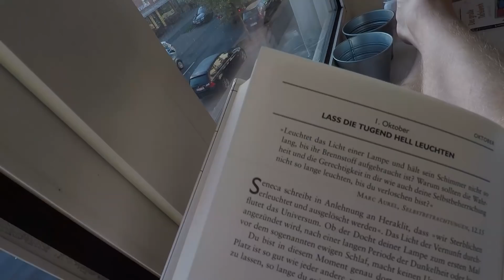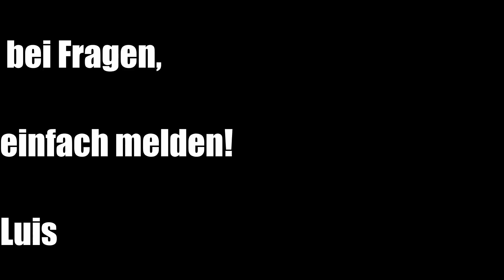MENTALE MORGENROUTINE ✘ BasketBlog #14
► ✘ Vor allem dem Geist sollte man sich schon früh am Morgen widmen, denn unser Verstand ist ALLES! Ich lese täglich eine philosophische Anekdote und mache eine Mantra Meditation. ✘ ⯇

Mein täglicher Begleiter
 ► Ich poste täglich auf Instagram und Facebook! ⯇
✘ MEINE MISSION:

Euer
Luis Figge, Basketball Löwen Braunschweig